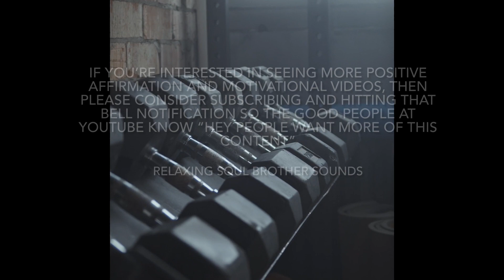Achieve the Impossible: Harnessing the Power of Goal Setting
Men weightlifting doing various workouts. Powerful speech to help you set goals teach life lessons and strive for greatness. No excuses to give up. Get trying don't give up. You can do it. Push forward and you will succeed. Positive Motivational speeches. Positive motivational videos. Positive motivational speakers. Positives motivational quotes. Positive motivational affirmations. Positive motivational speaking. Positive motivational mornings. Positive motivational speech workout. Positive motivational fitness workout. Motivational speech for success in life. Motivational quotes. Motivation to study. Affirmations for life. Affirmations for self love and confidence. Affirmations for positive thinking. Affirmations for women. Affirmations for men. Positive affirmations for anxiety. Positive affirmations for black womengoal settingpersonal developmenthow to set goalsGoal achievement strategiesOvercoming challenges through goalsbest motivational videomorning motivationmotivational speech 2023workout motivationmotivation compilationGoal-setting sucess storiespersonal growthgoal achievementbest motivational speech2023 motivationstudy motivationovercoming obstaclesPower of goal setting turning dreams into reality with goals unleashing potential through goal setting proven strategies for achieving the impossible goal -driven success and empowerment goal setting for extraordinary results.